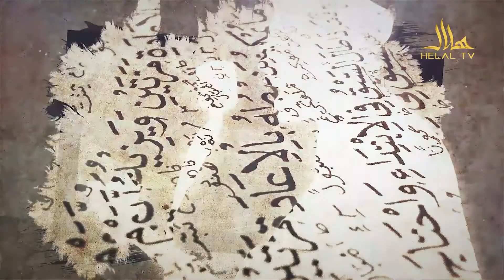تمدن اسلامی | جایگاه شعر در تمدن اسلامی بخش دوم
تمدن اسلامی
موضوع برنامه : جایگاه شعر در تمدن اسلامی بخش دوم
مهمان برنامه: دکتور عبدالصبور فخری  استاد پوهنتون

یکشنبه ها ساعت 8:30 شب از شبکه جهانی تلویزیون هلال